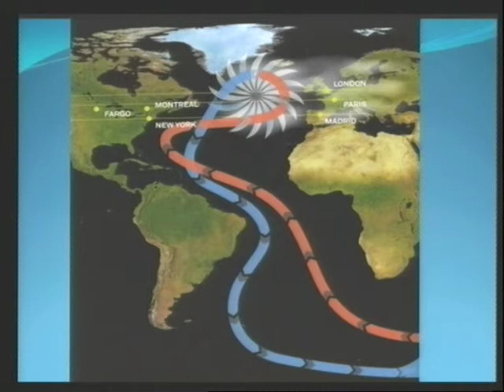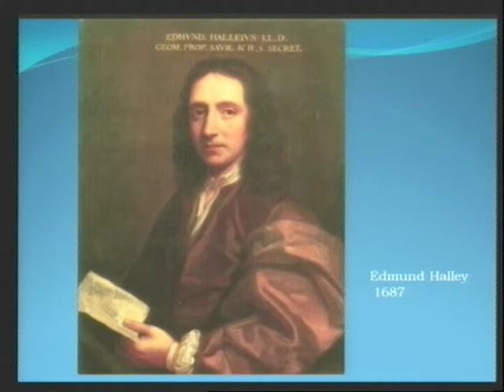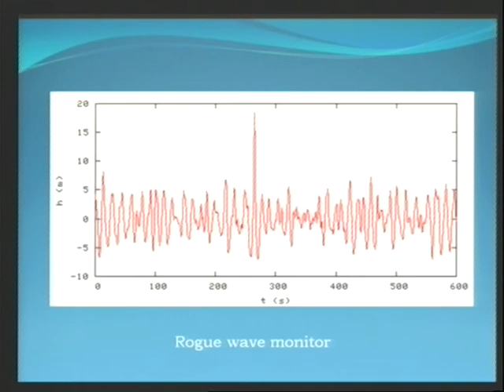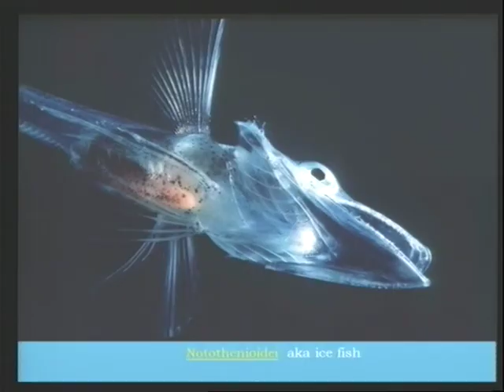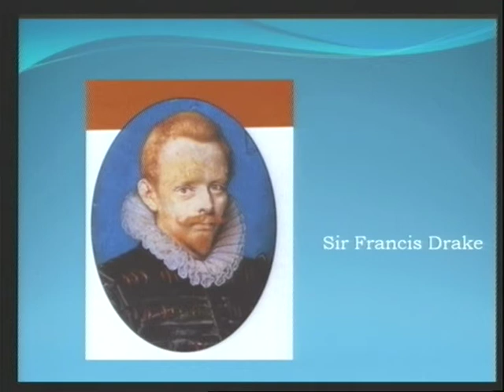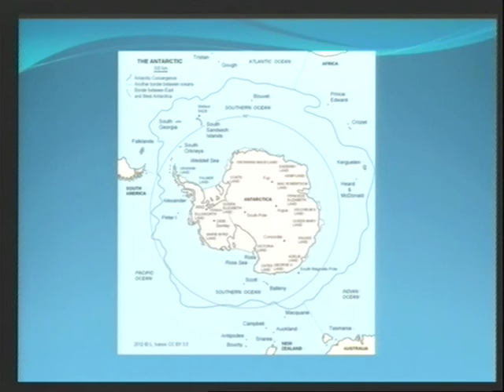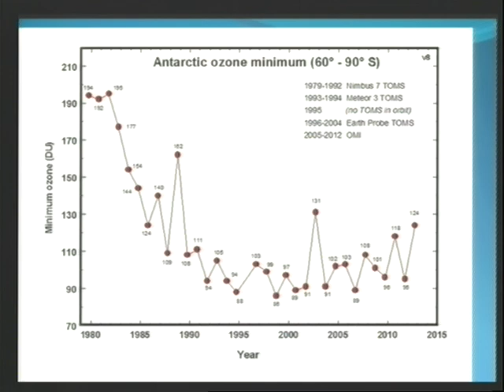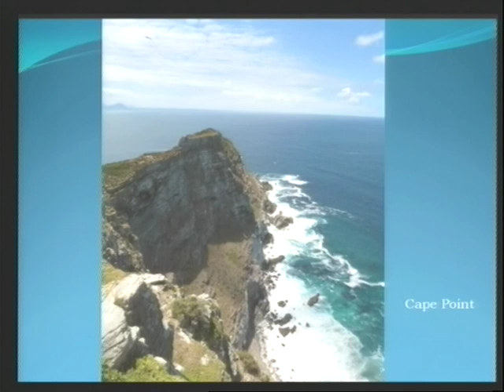The Great Southern Ocean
This part of the world ocean rings the coasts of South America, South Africa, Australia and Antarctica, its currents and blustery weather unimpeded by land.